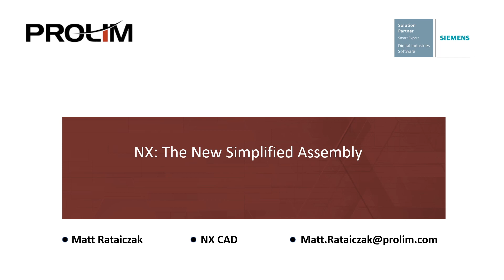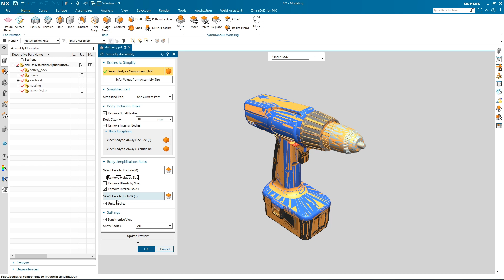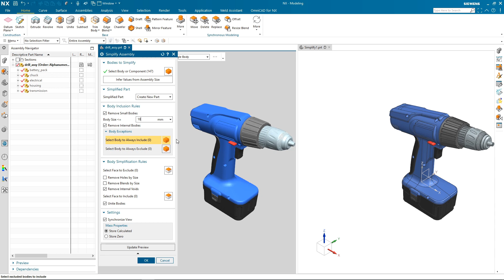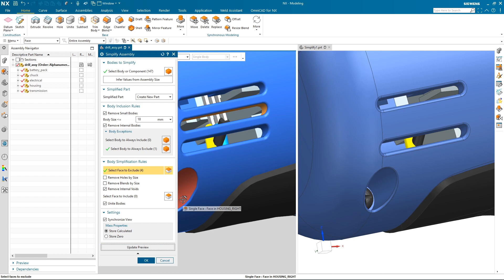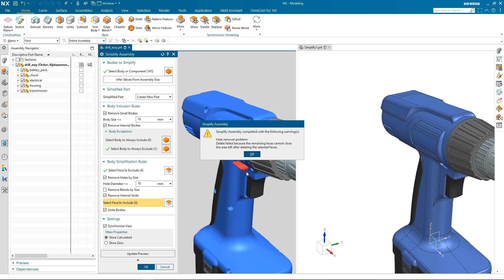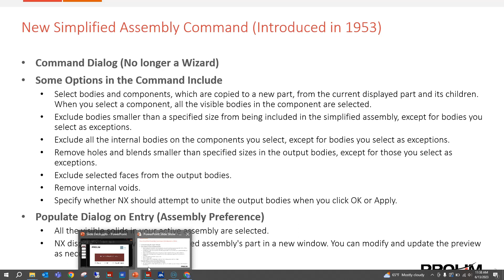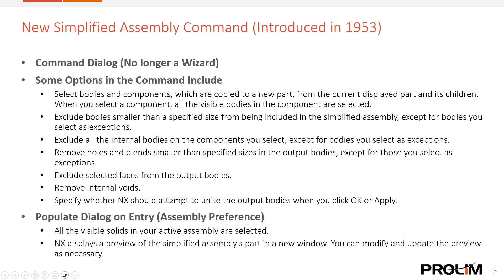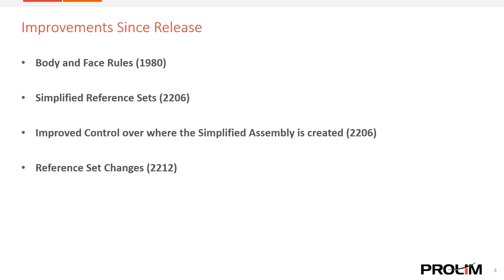Overview of the Updated Simplify Assembly Command Video - PROLIM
Missed our groundbreaking webinar on assembly simplification? Don't worry! Catch the replay of this must-watch event where Matt reveals the revamped Simplify Assembly command and its impressive enhancements. Upgrade your assembly workflows and boost productivity today

This webinar explores assembly simplification techniques, showcasing the updated Simplify Assembly command and its enhancements for streamlining workflows and improving productivity

Key points from the webinar :

1)The updated Simplify Assembly command offers significant advantages over the previous wizard, streamlining the assembly process.
2)Enhancements made to the command since its introduction have further improved productivity and efficiency in assembly workflows.
3)Attendees gained valuable insights on how to leverage the latest tools and techniques to simplify complex assemblies and save time.
4)By embracing assembly simplification strategies discussed in the webinar, participants can optimize their workflows and enhance overall productivity in their projects.